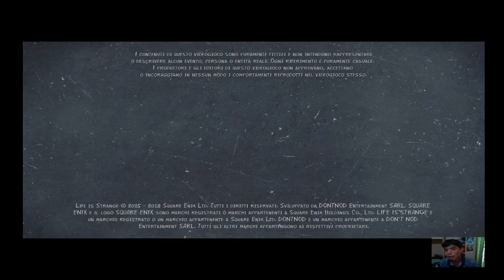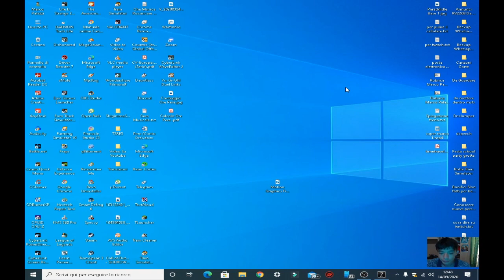Dopo Una Raccolta Di Pere,Ricomincio Con I Video Su Youtube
breve saluto di inizio anno scolastico 2020/21 per tutte le persone che vanno a scuola e poi nuovo gioco